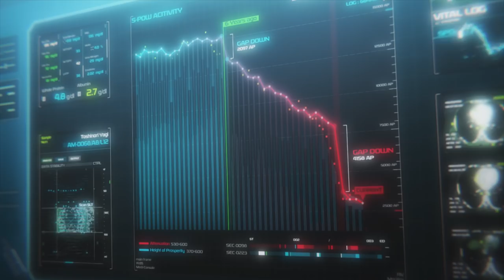My Hero Academia: Two Heroes | Trailer 2 (Dubbed)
Are you as excited as we are for the dub of this movie?! We 👏can't 👏wait 👏.